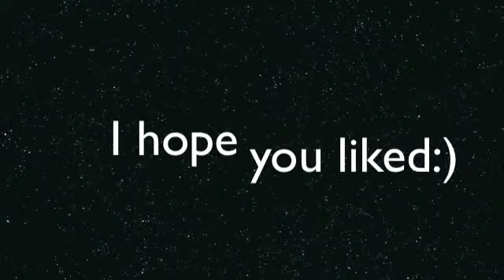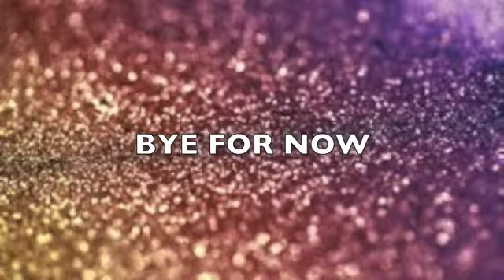CrayonBoxCollab2012 Thursday Hannahs Dare!!